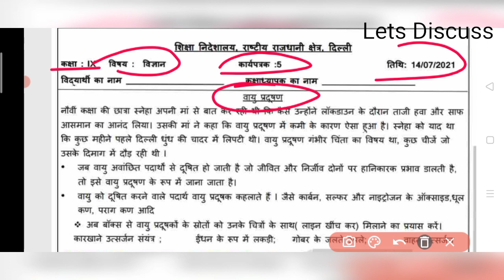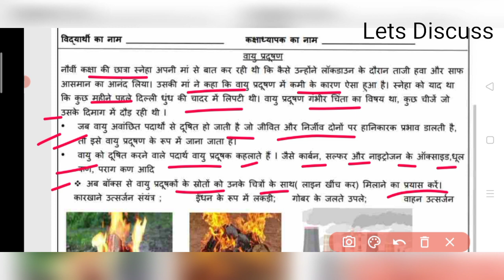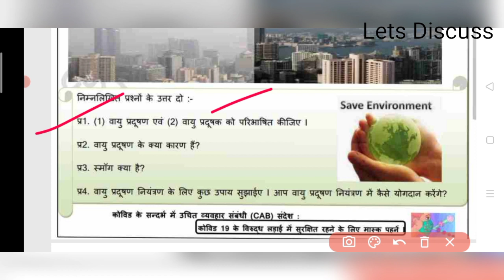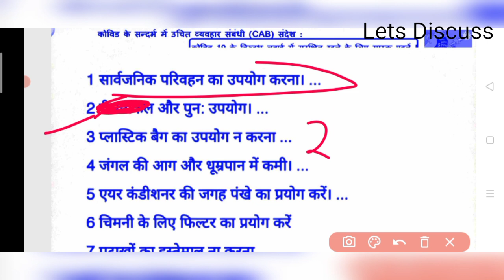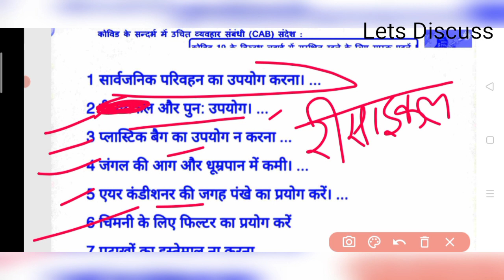CLASS 9 Science Worksheet 5 || 14 July 2021 || Hindi Medium || DOE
9th Science Worksheet 5
CLASS 9 Science worksheet 5 Hindi Medium || 9th Science worksheet 5 || Science Worksheet 5 class 9 ||

CLASS 9th science worksheet5Solution Hindi medium | 9th class Science Worksheet5 | Hindi Me

9th Class All worksheet Playlist link